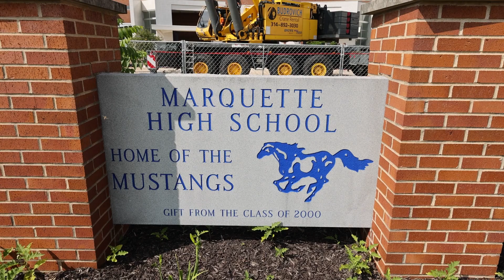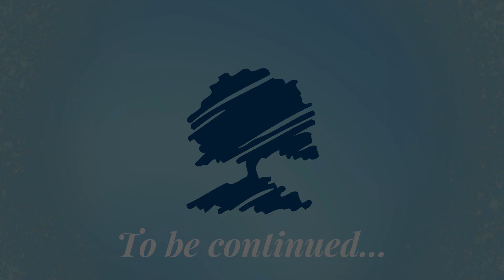Crews Make Progress on Marquette High Bridge Replacement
Our Facilities team and construction crews are hard at work completing projects around the Rockwood School District during the summer months. One of this year's major projects is a bridge deck replacement at Marquette High.